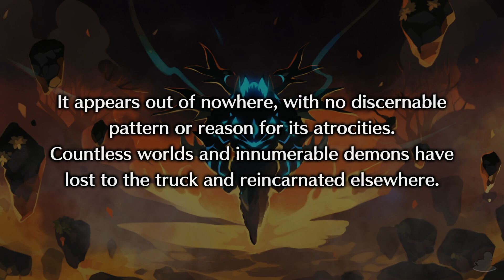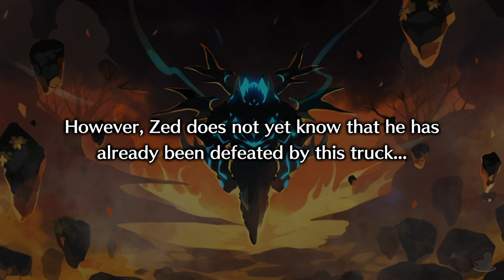Disgaea 6 Complete | Might Makes Right!? (Asagi DLC) | Part 11 (Let's Play, Playthrough)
Disgaea 6 Complete Part 11:
Might Makes Right!? (Asagi DLC)!
A protagonist appears!?

💻 CHAPTER OVERVIEW

0:00 Intro
0:15 TV World
14:20 Might Makes Right
19:27 Control Room
33:29 Asagi

Join Zed in his quest to rise above his lowly status and challenge a God of Destruction. Along the way, meet zany characters, explore chaotic new worlds, and discover the power of sibling bonds and determination.
Experience over-the-top tactical combat, complete with insane special attacks and a wide variety of allies to choose from. And when things get too hairy, use Super Reincarnation to keep trying until you succeed!

It is a 'complete' version of Disgaea 6: Defiance of Destiny that is available on Nintendo Switch. The gameplay for this playthrough will be captured on a PC at 60 FPS !

If you like my Disgaea 6 Complete videos be sure to share and like the video! It all helps!

☕ TWIT LINKS

⏰ UPLOAD SCHEDULE

➤ Disgaea 6 Complete: 4PM BST (UK Time)

⚔️ Disgaea 6 Complete

➤Platforms: PlayStation 4, PS5, Steam & Switch (Original Version)
➤Genre: Tactical RPG
➤Language Options: English, Japanese
➤Publisher: NIS America
➤Developer: Nippon Ichi Software